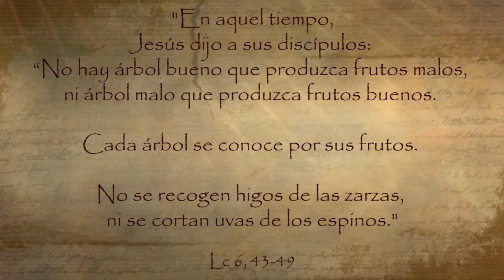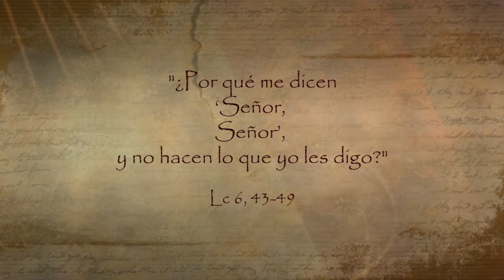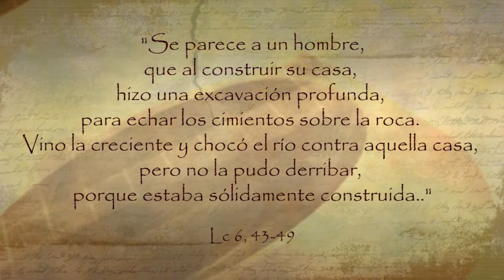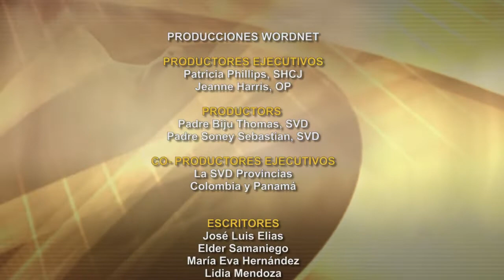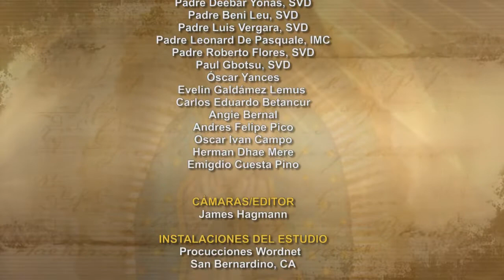Dios te Habla con Angela Valencia;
En aquel tiempo, Jesús dijo a sus discípulos: “No hay árbol bueno que produzca frutos malos, ni árbol malo que produzca frutos buenos. Cada árbol se conoce por sus frutos. No se recogen higos de las zarzas, ni se cortan uvas de los espinos.